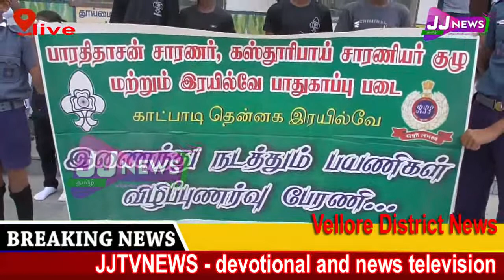Vellore#District News#JJTVNEWS devotional and news television 6